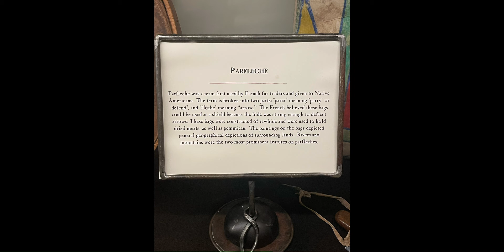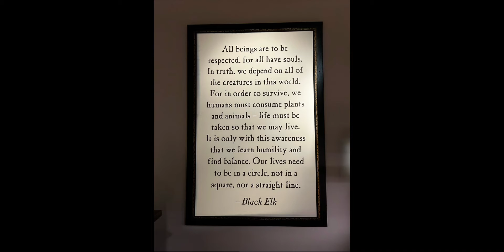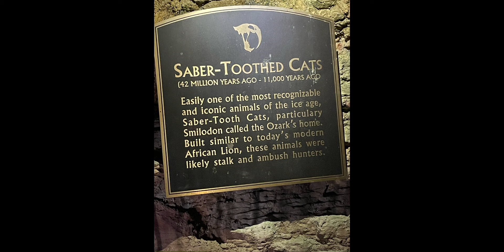Ancient Ozarks 🏔 National History Museum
Top of the Rock Ancient Ozarks National History Museum
Ridgedale, MO

CapCut

Music
Thunderbird Native American Flute Ambient Background Ancient History Myths Legend Spiritual Sacred Peace of Mind (1302409)